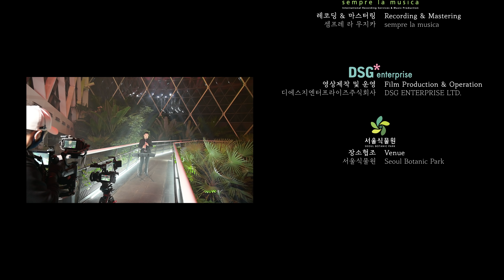미라클(美樂Classic) 서울｜서울식물원편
서울의 아름다운 명소에서 펼치는 클래식 무대 '미라클(美樂Classic) 서울'
세계 12개 도시 식물과 식물문화를 함께 보고 즐길 수 있는 ‘서울식물원에서 서울시향 목관악기의 연주를 담았습니다.

식물원이 주는 푸르름 속에서 힐링의 선율을 만나보세요.

♬ 서울시향과 함께하는 미라클(美樂Classic) 서울 : Peace in Seoul

* 연주
- 플루트: 박지은
- 오보에: 이미성
- 클라리넷: 임상우
- 바순: 곽정선
- 호른: 이세르게이, 김병훈
- 하프: 박라나
- 피아노: 문정재

* 프로그램
- 00:00 캐서린 후버, 겨울의 기분 (플루트 박지은)
Katherine Hoover, Winter Spirits for Solo Flute
캐서린 후버의 1997년 작품으로, 아메리카 원주민의 플루트에서 사물을 의인화한 정령 ‘카치나’(kachina)들과 토템의 정령들이 나오는 마리아 버치핑크(Maria Buchfink)의 그림 ‘카치나’로부터 영감을 얻었다. 인디언의 전통 음악의 영향을 받은 이 곡은 높이 상승하고 천천히 하강하는 선율이 인상적이며, 물 흐르듯 자연스러운 음색의 변화가 신비롭다.

- 5:47 Peace in Seoul

- 7:41 드뷔시, 꿈 (오보에 이미성, 피아노 문정재)
Claude Debussy, Rêverie
드뷔시의 주요 작품이 작곡되기 시작한 때는 '두 개의 아라베스크'와 '베르가마스크 모음곡'을 작곡했던 1890년 즈음으로, '꿈'은 이 두 작품 사이에 작곡된 초기 피아노곡이다. 드뷔시를 인상주의 작곡가로 인식하게 했던 몽환적인 화음을 배경으로 사뭇 긴장된 표정과 살며시 미소를 짓는 듯한 표정을 오가며, 모호하면서도 애틋한 백일몽의 이미지를 그린다.

- 12:30 드뷔시, 아마빛 머리의 소녀 (플루트 박지은, 하프 박라나)
Claude Debussy, La Fille Aux Cheveux De Lin (The Girl With The Flaxen Hair) (arr. for flute and harp)
드뷔시는 쇼팽에 대한 존경심을 담아 각각 열두 곡으로 구성된 전주곡집 두 권을 작곡했다. '아마빛 머리의 소녀'는 1910년에 완성된 ‘전주곡 1권’ 중 여덟 번째 곡으로, 19세기 프랑스 시인인 르콩트 드 릴(Leconte de Lisle)의 시로부터 영감을 얻었다. 금빛 머리와 붉은 입술, 고수머리와 긴 속눈썹을 가진 소녀를 바라보며 설레는 감정을 아름다운 선율과 환상적인 화음으로 그린다.

- 15:12 풀랑크, 피아노와 목관을 위 한 6중주 1악장
(플루트 박지은, 오보에 이미성, 클라리넷 임상우, 바순 곽정선, 호른 김병훈, 피아노 문정재)
Francis Poulenc, Sextet for Piano and Winds -  I. Allegro vivace
피아노와 목관오중주를 위한 풀렝크의 '육중주'는 그의 목관 작품 중에서 가장 규모가 크며, 개성적인 선율과 독특한 음악적 유머가 잘 반영된 작품이다. 1931년 6월 19일 초연 리뷰는 이 연주회에서 연주된 풀렝크의 곡 중 “이지적이고 사랑스러운” 작품이라고 평했다. 1악장은 복잡한 리듬으로 얽히면서 빠른 속도로 돌진하며, 가벼움과 진지함, 그리고 과감함과 고상함이 공존한다.

- 23:15 슈만, 환상소곡집 중 1악장 (바순 곽정선, 피아노 문정재)
Robert Schumann, Fantasiestücke Op.73 - I. Zart und mit Ausdruck
1849년, 당시 슈만이 거처했던 드레스덴에서 혁명이 일어나 정세가 매우 어지러웠다. 그런데 그는 이 와중에 창작력이 최고조에 이르러 스물다섯 곡을 완성했다. '환상소곡집'은 그중 하나로, 본래 클라리넷을 위해 작곡되었으나 바이올린으로 초연되었으며, 오늘날 다양한 악기로 연주되고 있다. 첫 악장은 “부드럽고 표현적으로”라는 지시어와 같이 아름다운 선율이 속삭이듯 들려온다.

- 26:25 코바치, J.S. 바흐에 대한 헌정 (클라리넷 임상우)
Béla Kovács (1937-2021), Hommage à Johann Sebastian Bach
헝가리 국립 오페라 오케스트라와 부다페스트 필하모닉 오케스트라의 클라리넷 연주자였던 벨러 코바치는 ‘헌정’이라는 제목의 무반주 클라리넷을 위한 곡을 여럿 작곡했다. 이 곡들은 다양한 작곡가들의 스타일로 흥미롭게 구성되어 클라리넷 연주자들로부터 큰 사랑을 받고 있다. 'J.S. 바흐에 대한 헌정'은 그중 하나로, 느리고 서정적인 아디지오와 빠르고 율동적인 알레그로로 이루어져 있다.

- 29:55 스크랴빈, 호른과 피아노를 위한 로망스 (호른 이세르게이, 피아노 문정재)
Alexander Scriabin, Romance in A minor for horn and piano
스크랴빈은 ‘신비화음’이라는 배음렬 기반의 독특한 화음으로 러시아 모더니즘에서 중요한 작곡가로 인정받고 있다. 호른과 피아노를 위한 '로망스'는 10대 후반의 초기작이라 신비화음이 들리지는 않지만, 호른의 따뜻한 음색과 어울리는 차분하고 아름다운 선율, 그리고 풍부한 화음으로 음악적 효과를 십분 발휘하는 피아노 반주로, 리사이틀 프로그램으로서 자주 연주되고 있다.

* 프로그램 소개: 송주호(음악칼럼니스트)